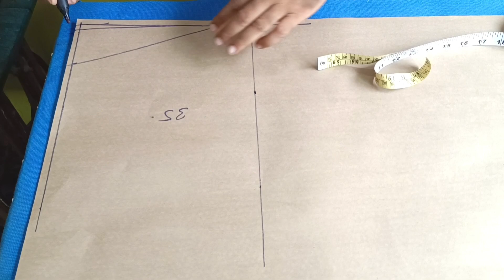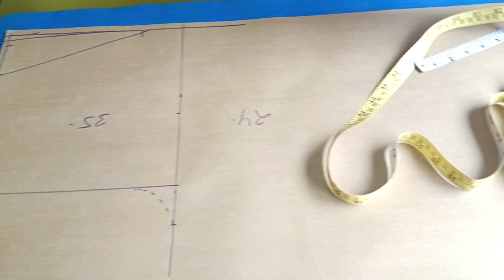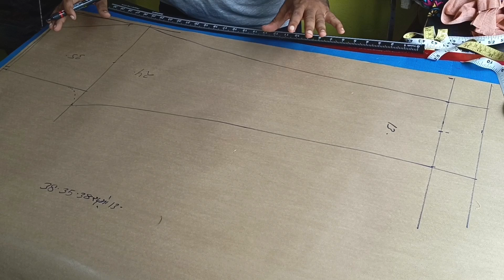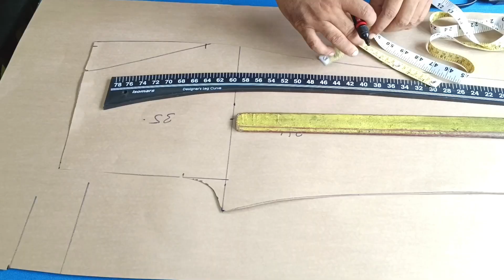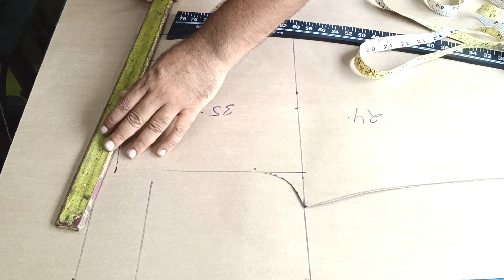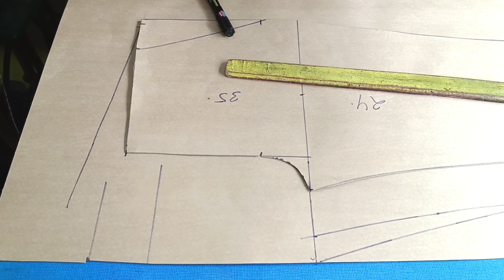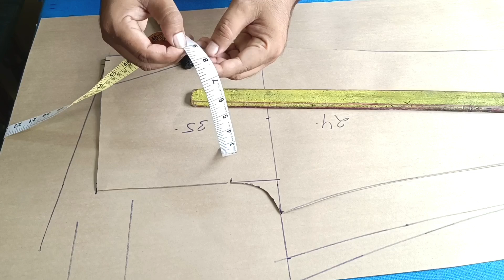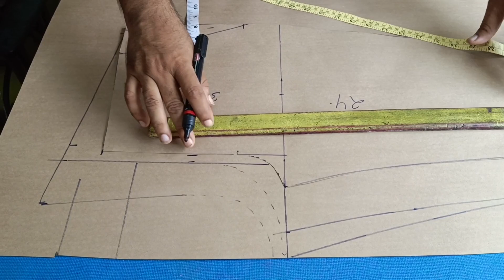अगर ये 5 गलती करोगे तो फिटिंग नहीं आयेगी || How To Cutting Perfect Gents Pant With Tips And Tricks